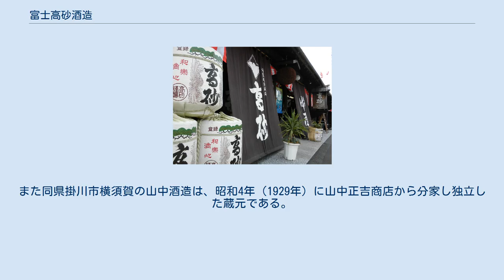富士高砂酒造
老舗企業_(江戸時代創業)
富士高砂酒造株式会社（ふじたかさごしゅぞう）は、静岡県富士宮市の清酒製造業者である。
富士山の伏流水が敷地より湧き出し、この超軟水である伏流水を使った酒造りをしている。
 2015年3月26日に富士宮市では初となる景観重要建造物として指定された。
 近江商人である山中正吉が天保元年（1830年）に大宮町（現・富士宮市）で興したことから始まる蔵元である。
名を山中正吉商店と言い、屋号は「中屋」とした。
山中正吉はそれ以前にも文政年間に天間村（現・富士市）にて酒造業を始めるが失敗し、店舗を閉鎖している。
東海道を行商中に吉原宿にて助けた病人が能登杜氏であり、意気投合し天間に創業したという言い伝えがある。
それ以来能登杜氏との関係は続き、山中正吉商店は能登杜氏によって受け継がれていた。
媒体等で「能登杜氏四天王」と呼ばれる四者のうち、農口尚彦と中三郎氏が過去在籍していた。
現在はそれを受け継いだ地元の杜氏が活躍している。
高砂酒造の建築でも薬師蔵と弐号蔵は古く、百数十年以上前の建築が残されている。
 二代目正吉は明治26年（1893年）に同町阿幸地欠畑に欠畑酒店を創業し、サイダー・ラムネの飲料部を設けたという。
二代目の時代に廃仏毀釈から逃れた富士山の下山仏を祀るようになったといい、その菩薩立像は現在も高砂酒造の薬師蔵にて保管されている。
薬師蔵は元は壱号蔵と呼ばれていたが、菩薩立像が祀られていたことから薬師蔵と呼ぶようになった。
この菩薩立像は薬師堂にあったと伝わるもので、銘文から享保4年（1719年）に江戸神田の鋳物師により制作され奉納されたものであることが分かっている。
高砂酒造には菩薩像五体の他に薬師如来三躯が祀られている。
 六代目・七代目正吉の平成9年（1997年）に富士高砂酒造（株）となった。
また同県掛川市横須賀の山中酒造は、昭和4年（1929年）に山中正吉商店から分家し独立した蔵元である。